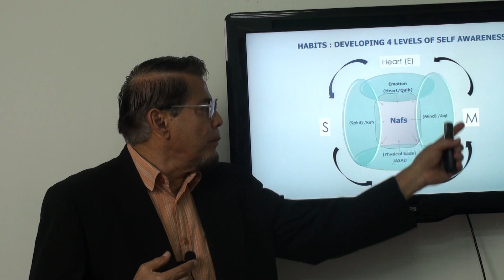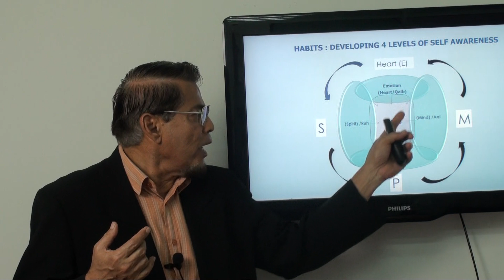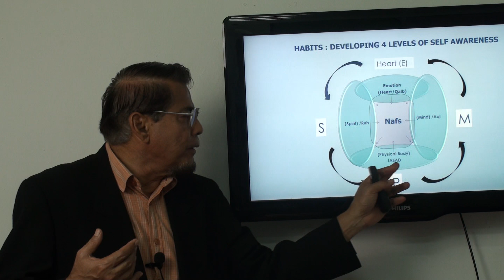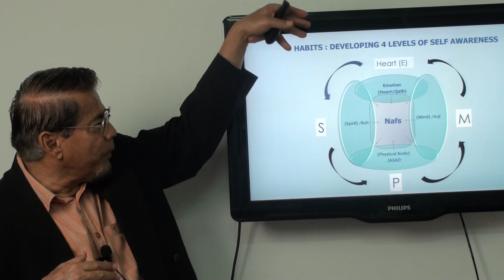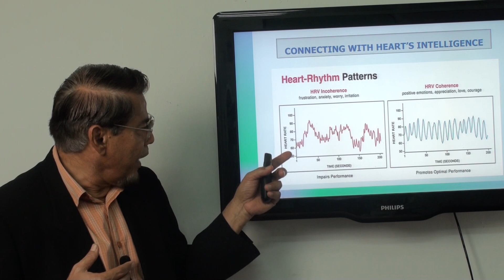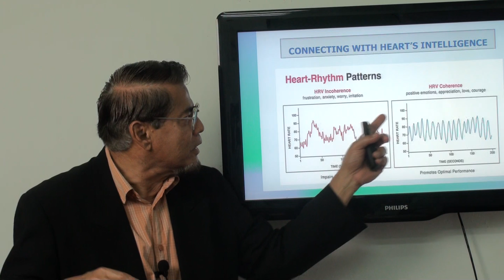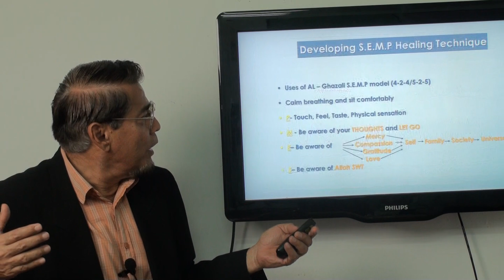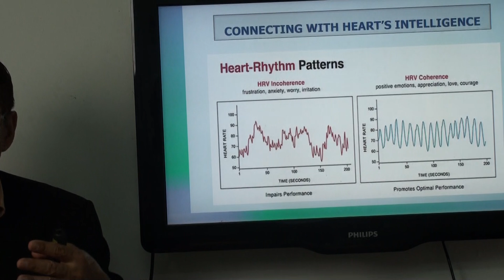Video 101:GROWTH Model (H.70: Connecting Scientific Basis for Heart Intelligence